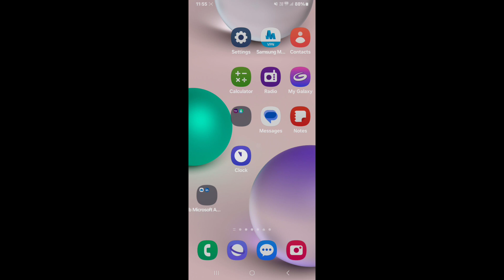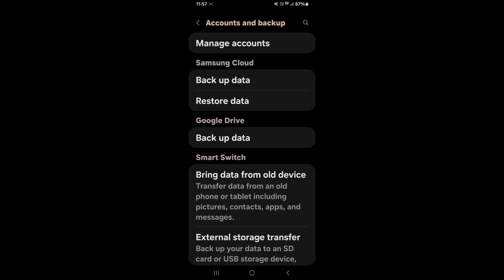How to backup and restore data on Samsung Galaxy S24 5G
Hello dosto, aaj maine is video me bataya hai ki Samsung Galaxy S24 5G me data backup aur restore kaise kare, dosto Samsung Galaxy S24 5G me data backup karna bahut hi aasan hai. Agar aap bhi janna chahate hain ki Samsung Galaxy S24 5G me data ka backup aur restore kaise kare to is video ko pura dekhiyega, thanks friends.
Hello friends, in this video, I've explained how to backup and restore data on Samsung Galaxy S24 5G. Backing up data on Samsung Galaxy S24 5G is very easy. If you want to know how to backup and restore data on Samsung Galaxy S24 5G, be sure to watch this entire video. Thanks, friends.

How to backup and restore data in Samsung Galaxy S24 5G
Samsung Galaxy S24 5G me data backup aur restore kaise kare
How to do backup and restore in Samsung Galaxy S24 5G
How to backup all data in Samsung Galaxy S24 5G
How to restore data in Samsung Galaxy S24 5G
Samsung Galaxy S24 5G me data backup aur restore kaise karte hain
Samsung Galaxy S24 5G me data backup kaise karte hain
Samsung Galaxy S24 5G backup and restore